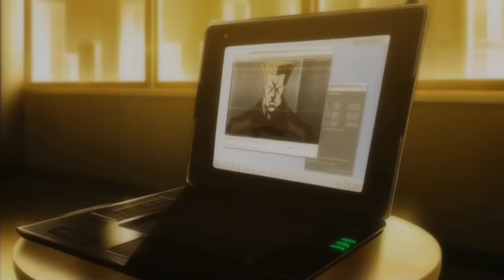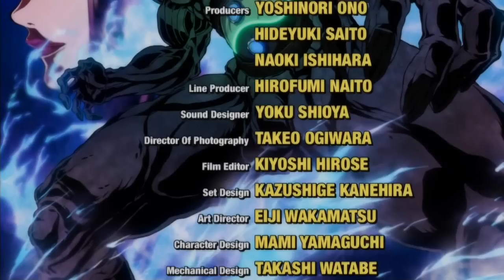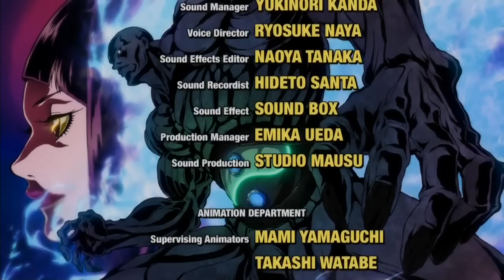Super Street Fighter 4 - Juri OVA PT.4/4 HD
Super Street Fighter IV

Original Video Animation, also known as just Super Street Fighter IV in Japan and by its unofficial fan name Super Street Fighter IV: Juri OVA, is an OVA Street Fighter film. It is the second animated film based on the Street Fighter IV games, after The Ties That Bind. The film is directed by Fuminori Kizaki (of Afro Samurai fame) and produced by Gonzo. Initially released as a DLC within the "Collector's Edition" for Microsoft Xbox 360 in Asia, it was later released in the U.S. in 2012, inside the Street Fighter 25th Anniversary - Collector's Set, where it was referred to as Super Street Fighter IV Original Video Animation on the anniversary website.

Plot

The OVA, set just prior to the actual tournament during Super Street Fighter IV, opens with a woman emerging from the S.I.N. lab; the Korean Taekwondo fighter Juri Han, Seth's new hatchet woman replacing C. Viper from the previous game. Juri is empowered by her possession of the Feng Shui Engine (implanted in her left artificial eye socket), which makes her seemingly unstoppable, raring to "go kill something", she heads to an amusement park, hunting down some former S.I.N. personnel; despite being heavily-armed, the thugs don’t stand a chance against Juri's skills.

Though Juri targets and kills off other bad guys as well, she clearly doesn’t care at all that there are hostages or innocent civilians around as she uses her Feng Shui powers to lay waste to everything around her. Soon, the Interpol team of Guile, Chun-Li and Cammy arrive just in time to see the park go up in purple flame. They storm in and split up, with Chun-Li being the one to encounter Juri right away; the ensuing fight proves to be one-sided as Juri beats Chun-Li to near death. Before she can finish her off for good, her eye malfunctions plus the cavalry arrives, so Juri makes a quick exit.

Later, some info from a mysterious source (C. Viper) reaches the team on Juri's whereabouts. While Chun-Li is confined to the hospital, Guile and Cammy set off in pursuit of Juri, now on a mission to capture the Shadaloo Dolls (M. Bison's elite guards) at a secluded lab. Cammy and Guile arrive just as Juri finishes with the last of them. As Cammy tends to an unconscious Juni and Juli, Guile fights Juri. While faring better than Chun-Li, Guile struggles to gain the upper hand, to the point where Juri mockingly mentions Chun-Li and asks if she died; this enrages Guile, and he unleashes a furious onslaught that unfortunately does little except agitate her. Despite Cammy's efforts to warn Guile of an incoming attack, he is unable to dodge Juri's Fuharenjin, and is defeated. Cammy is left alone to leap onto the escaping S.I.N. craft, where she and Juri fight once more. Despite her efforts, Cammy is overwhelmed by Juri, who then shoves the unconscious Juni off the plane, taking Cammy along with her. Luckily, a nearby mountaintop and a mound of snow breaks their fall.

Juri flies off and is congratulated by Seth upon returning. She licks her lips in anticipation, sensing that S.I.N and Shadaloo will clash in the very near future.